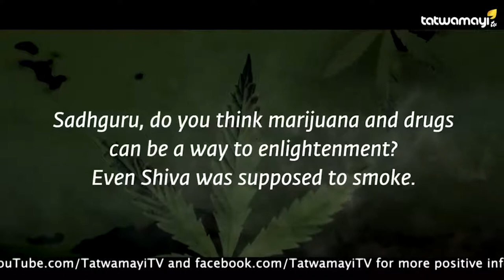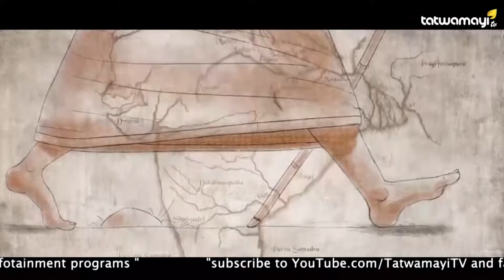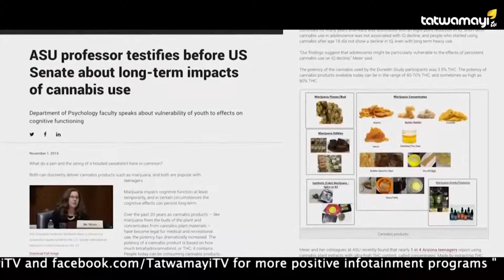ഒരുവൻ്റെ മനസ്സാണ് ലഹരിയുടെ ഉറവിടം... സദ്ഗുരു പറയുന്നത് ശ്രദ്ധിക്കൂ..